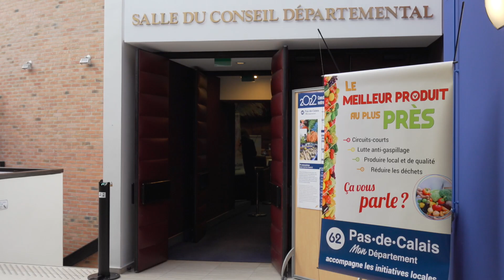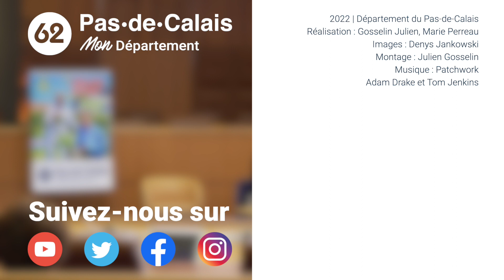ConstruisonsNotrePasdeCalais : bien manger dans le Pas-de-Calais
“Placer les habitants et les acteurs des territoires au centre de la définition des politiques publiques”, tel est le sens donné à la démarche initiée en décembre 2021 par le Président Jean-Claude Leroy, pour construire le projet départemental des 6 prochaines années.
Le premier semestre 2022 est consacré à une campagne de concertation avec l’ensemble des interlocuteurs du Département : partenaires, habitants, usagers, collectivités, agents… chacun aura la possibilité de s’exprimer sur le Pas-de-Calais de demain.
Dans ce cadre, 14 rencontres pour écrire l’avenir sont programmées entre fin février et mi-mai, afin
de réunir les partenaires du Département autour de leurs thématiques d’intervention. 14 rencontres pour aborder les enjeux essentiels auxquels doivent faire face le territoire et ses habitants.
14 rencontres pour construire ensemble les réponses à y apporter.
Zoom sur l'alimentation durable dans le cadre de la rencontre sur ces enjeux, avec Alain Méquignon, vice-président en charge de la ruralité, de l'agriculture et du développement durable.
Toutes les infos sur le projet pour construire le Pas-de-Calais de demain sur pasdecalais.fr